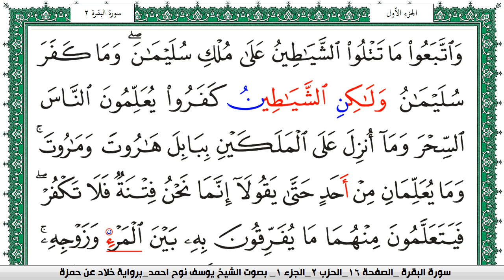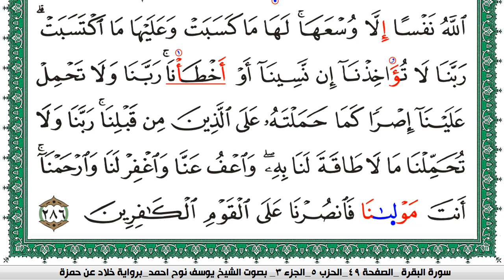سورة البقرة مكتوبة يوسف نوح احمد برواية خلاد عن حمزة